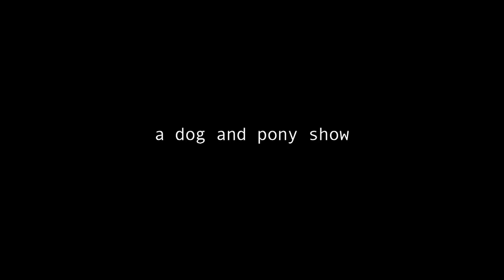The Besnard Lakes - Rides The Rails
excerpt from the house concert television series "the neighbors dog" featuring The Besnard Lakes